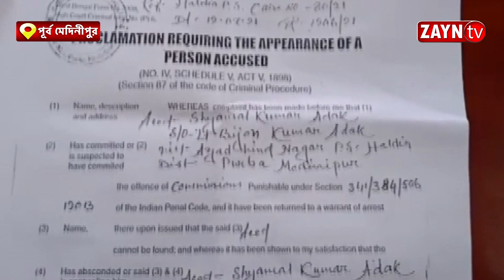প্রাক্তন চেয়ারম্যানকে পলাতক ঘোষণা করে তার বাড়িতে প্রোক্লমেশন নোটিশ হলদিয়া থানার পুলিশের II